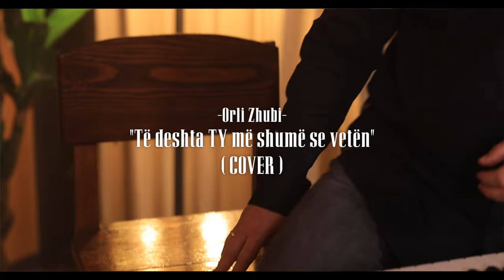Orli Zhubi - Të deshta TY më shumë se vetën (COVER)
Teksti: Orli Zhubi
Riorkestrimi: Afrim Macula
Kitarë & buzuki: Astrit Stafai
Klarinet: Hekuran Hoxha
Sint: Adrian Qehaja